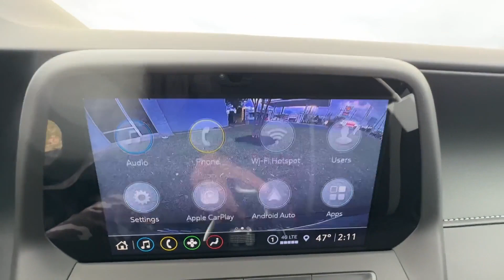New 2023 Chevrolet Camaro LT1 Sterling, Leesburg, Vienna, Chantilly, Fairfax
2023 Chevrolet Camaro LT1 1G1FF3D70P0133104 Video

This 2023 Chevrolet Camaro LT1 1G1FF3D70P0133104 is full of phenomenal features such as: